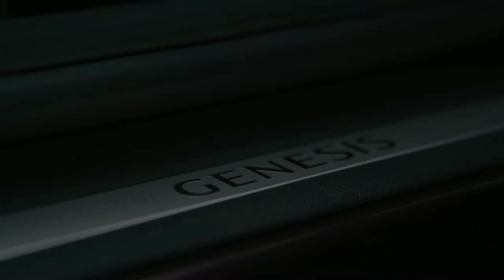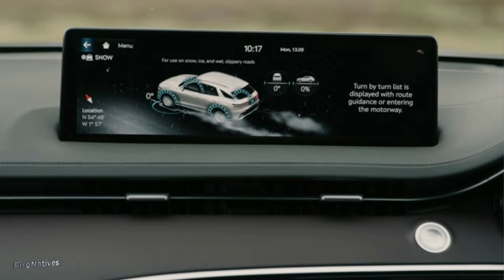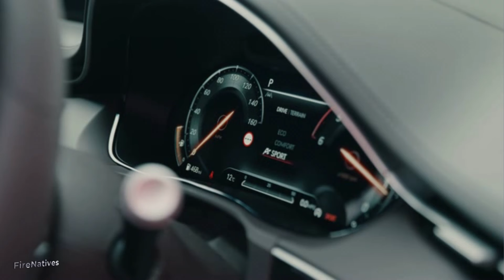2022 Genesis GV70 Interior and Drive Review - Perfect Luxury SUV!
The GV70 SUV and G70 Saloon showcase a distinctive sporty exterior design with stylish Parabolic Lines, adding an elegant touch over the surfaces, while the Quad Lamps reveal its Two Lines signature, the embodiment of the Genesis design language. This motif lends itself to a poised, high-performance stance that is further enhanced by the imposing Crest Grille which evokes a sense of speed and dynamism.

Class leading safety and cutting-edge technology come as standard for both vehicles while peerless customer service, delivered by the Genesis Personal Assistant, will help guide customers through the buying and ownership experience.

Both making their debuts, the models offer a unique blend of luxury interior and eye-catching sporty exterior design, while also guaranteeing refined performance, advanced technology, best-in-class safety and an unmatched service offering which provides complete peace of mind.

Both models offer dynamic performance and distinctive premium design combined with world class safety and an unparalleled customer-focused ownership experience.

The G70 Saloon will start at £33,400 OTR while the GV70 SUV begins at £39,450 OTR.